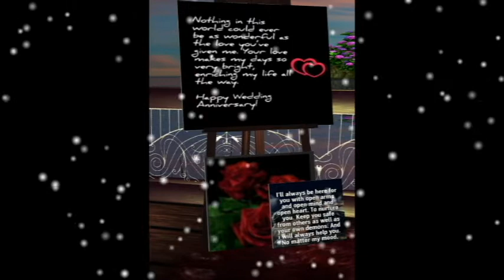JONILUVUTU and DULCILUVUTU♥♥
MOMSHIES 2ND  YEAR WEDDING ANNIVERSARY
JUNE 9.2020 @ IMVU
SONG CHOOSE by momshie DULCI